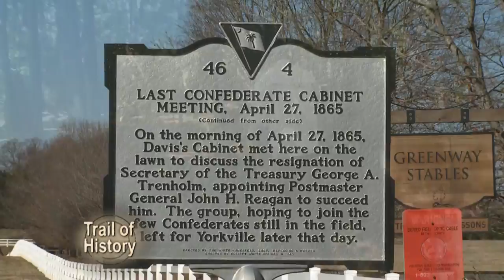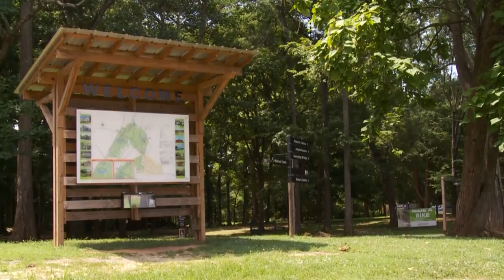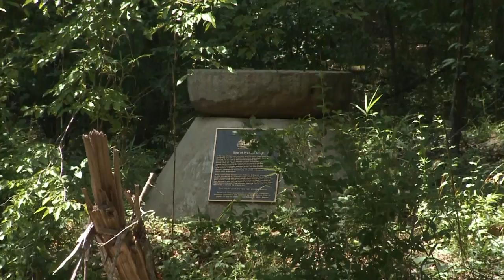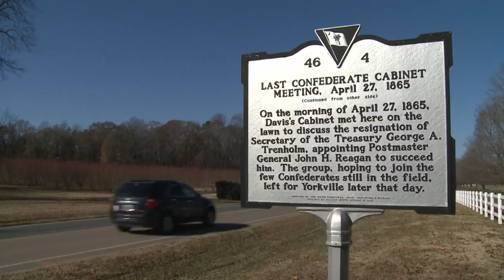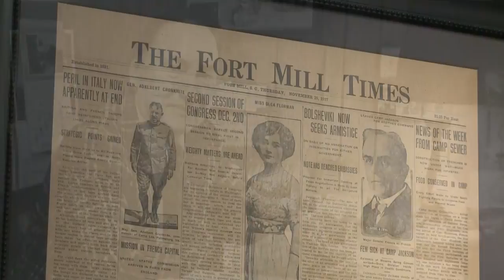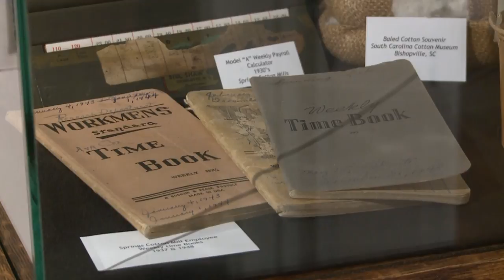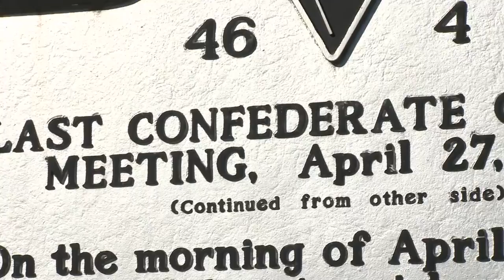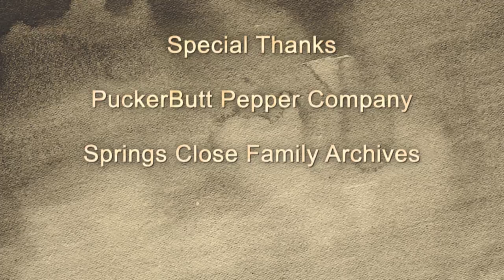Fort Mill and the Anne Springs Close Greenway | Trail of History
On this Trail of History, we'll explore Fort Mill and the Anne Springs Close Greenway. Find out about the Greenway's connection to local history and prominent people like Billy Graham. Historians will also share about the area’s connection to the Civil War and efforts to preserve Fort Mill’s rich history despite encroaching development. The Anna Springs Close Greenway. Only on Trail of History.